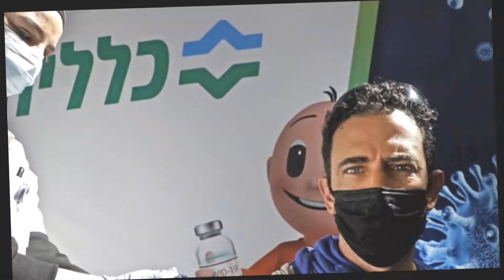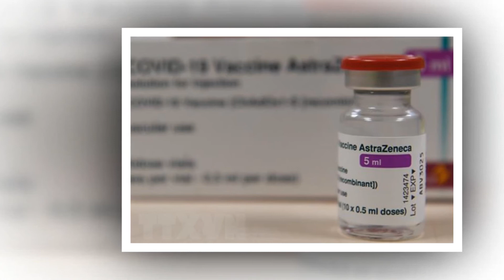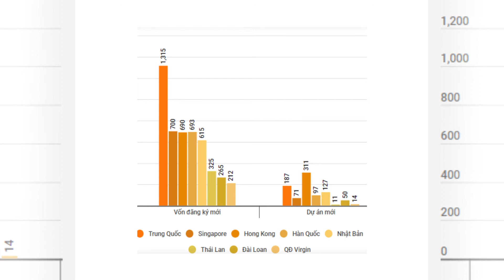HOT NEWS - 2/3/2021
Welcome to the fastest 24 hour news updates domestic and foreign news and latest news. Here, let's take a look at 10 of today's latest news.